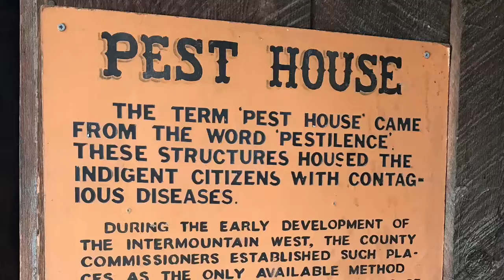Diario De Intercambio #21 -USA 2016/2017 Spring Break + Easter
Hello, this is a video about my spring break and Easter here in the USA!